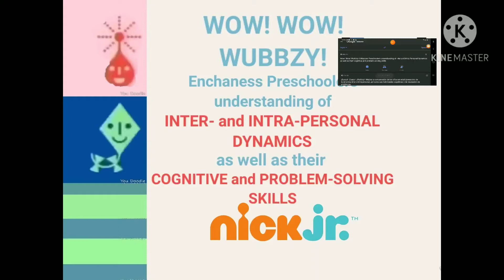December 5, 2020